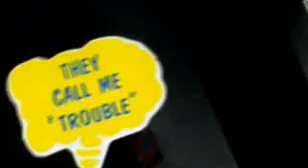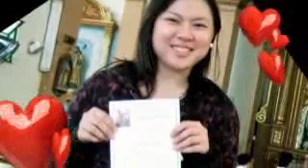Growing Up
a slideshow of us growing up.